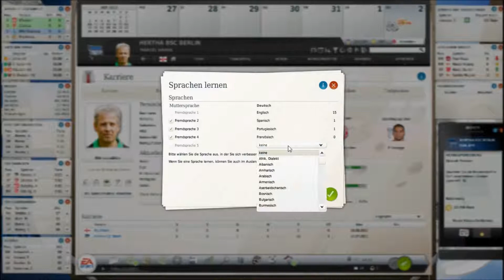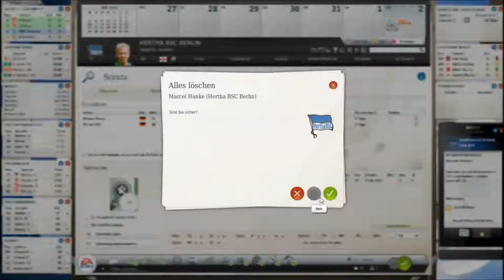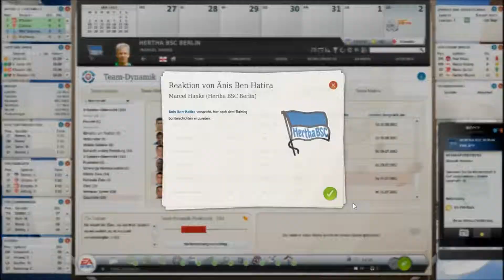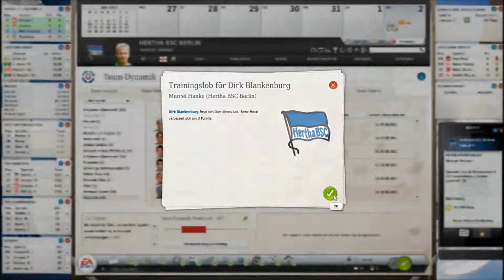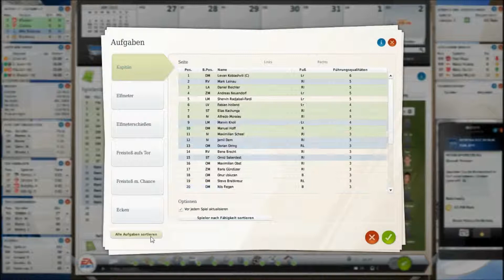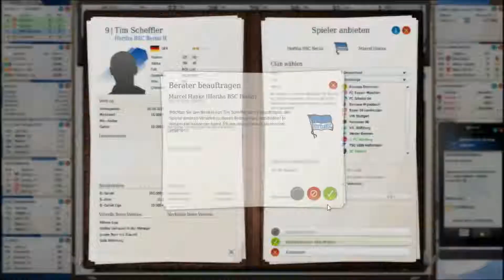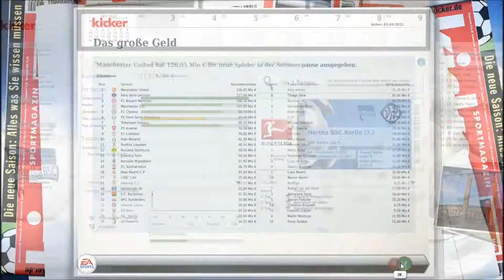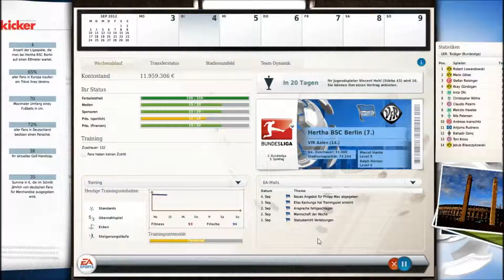Fussball Manager 13 Lets Play - #015 Bittere Derbypille [HD][Deutsch]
Mein Fussball Manager 13 Lets Play. Starten tun wir natürlich mit dem Verein meines Herzens, der alten Dame aus Berlin. Hertha BSC. Was können wir erreichen? Was ist machbar, wer wird der neue Star? Vieles und mehr seht ihr hier. Schaut einfach mal rein.

Ich lade euch herzlich, zu unserer großen FM Lets Play Community ein und freue mich auf alle neuen Fans und Zuschauer.